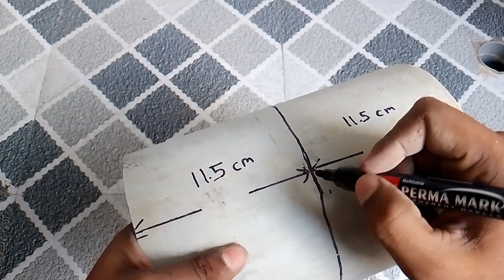घर पर dumbbell कैसे बनाए।😲 आसानी से और कम पैसों में।# how to make dumbbell at home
Engineering fitness
how to make dumbbell at home
घर पर dumbbell कैसे बनाए।
# dumbbell
# cement se dumbbell kese banaya

घर पर dumbbell कैसे बनाए।😲 आसानी से और कम पैसे में। how to make dumbbell at home .Ghar gym ke dumbbell banaya asaani se. cement se majbut dumbbell banaye.